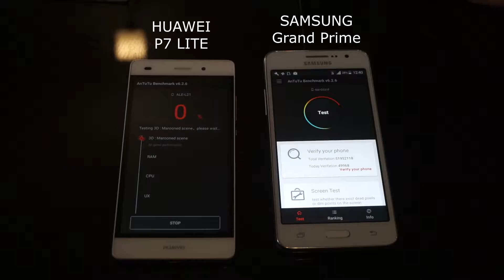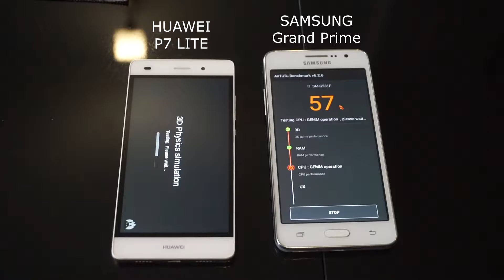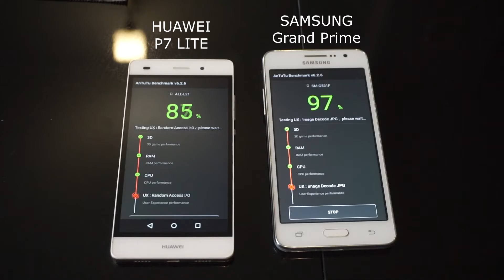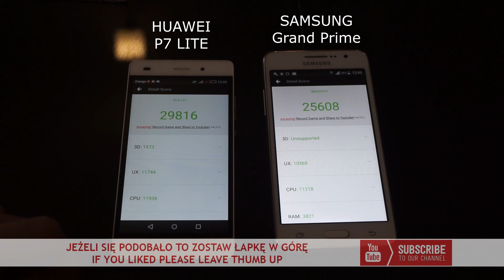Porównanie telefonów Samsung Grand Pime vs Huawei P7 Lite | Antutu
Samsung Grand Pime vs Huawei P7 Lite | Antutu